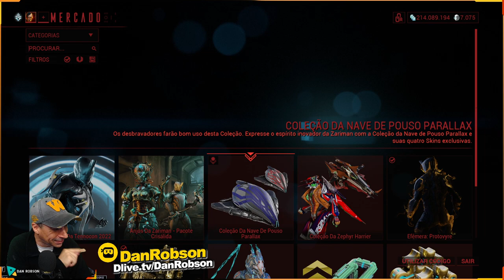WARFRAME - Novo Código - 200.000 Créditos + 22 Fragmento Riven + 22.000 kuvas - Aproveitem !!!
CÓDIGO EXPIRA EM POUCOS DIAS - TENNOCON2022